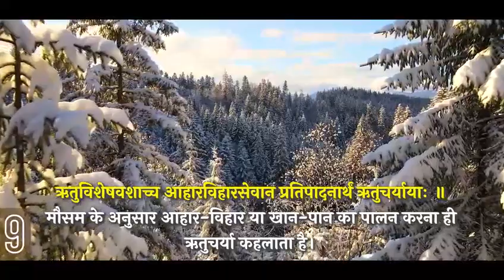AyurvedaDay2022: आयुर्वेद के नौ रत्नों को अपने जीवन में शामिल करें और स्वस्थ रहें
AyurvedaDay2022 को जनभागीदारी और जनांदोलन के रूप में मनाने के लिए हमारे चारों ओर माहौल तैयार हो गया है। आयुर्वेद का चिकित्सा विज्ञान दुनियाभर के लोगों के स्वास्थ्य को बेहतर बना रहा है और लोकप्रिय हो रहा है।

यूं तो आयुर्वेद में कई दिशा-निर्देश, जड़ी-बूटियों, शारीरिक-मानसिक अभ्यासों आदि का उल्लेख है लेकिन इस वीडियो में हम आपको बताएंगे आयुर्वेद के नौ रत्नों के बारे में, जिनको अपने जीवन में शामिल कर के हम सदा ही निरोग और स्वस्थ रह सकते हैं। आइए जानते हैं इनके बारे में...